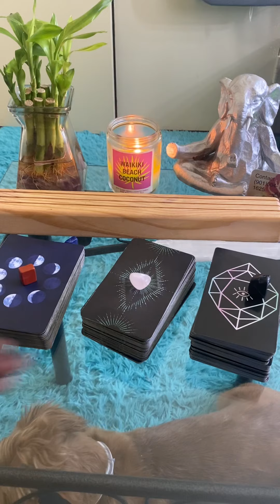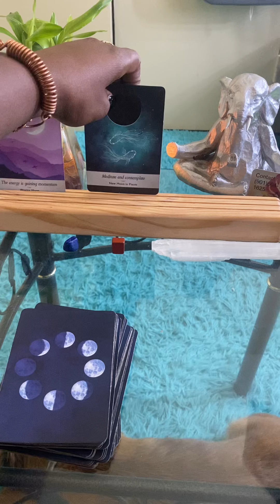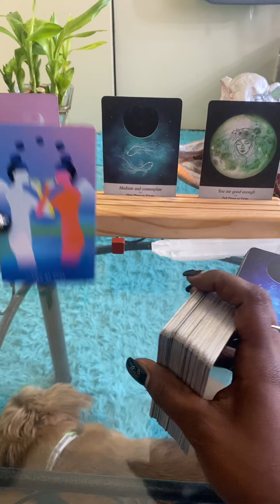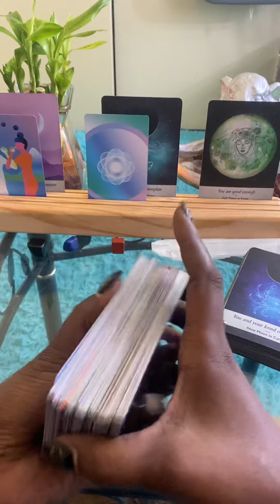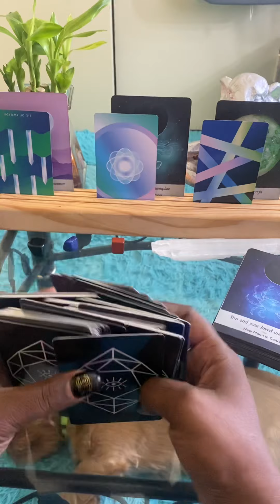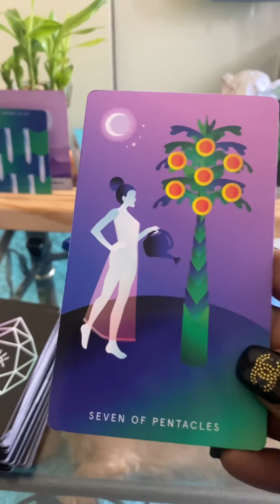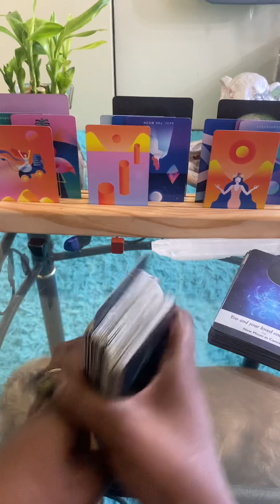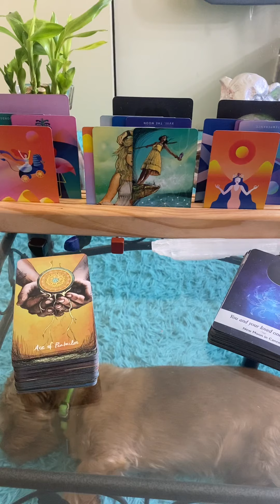LEO ♌️ General Tarot Reading| Stay Happy‼️